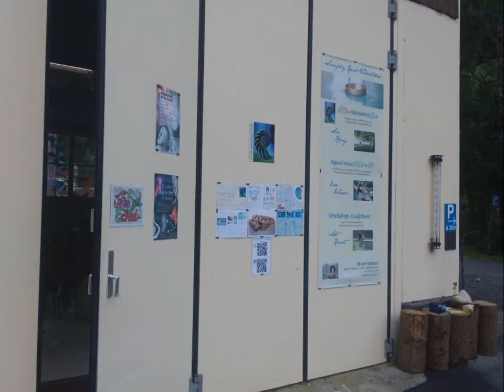06 Free Soul School Switzerland - Ancient Soul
Photos and Music from the Free Soul School Switzerland Workshop Gathering, 31/8-07/09 2014, @ La Resonance, Rossmatt, Switzerland. Featuring artists from Europe recording and producing this album together, united music!

credits:

Mantra Flow: Recording, Production, Mix, Mastering
Aslak: Hang, Saraz,Flutes,Cosmic Bow, Sansula
Unity: Hang,Caisa, Saraz, Voice, Flutes, Drums, Sansula
Daniel Sedona: Hang,Caisa, Shrudi Box, Voice, Flutes, Drums
Lorenzo: Guitars, Flutes
Alma Calma: BeatBox
La Résonnance: Gongs, Tibetan Bowls
Pierre and Nicole: Shamanic Drum
Swiss Chicken and Cows

Photo by: REFLEmotion & Mantra Flow

All donations goes to next Free Soul School Switzerland Workshop Gathering.

ARTISTS UNITE!!!